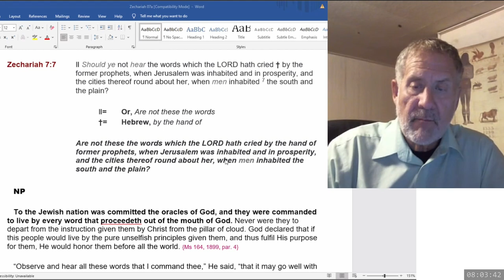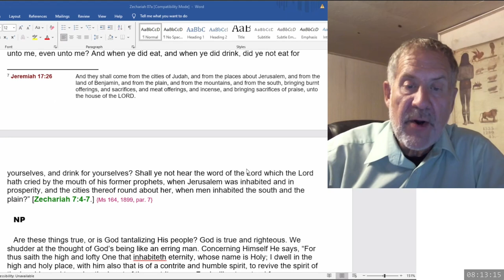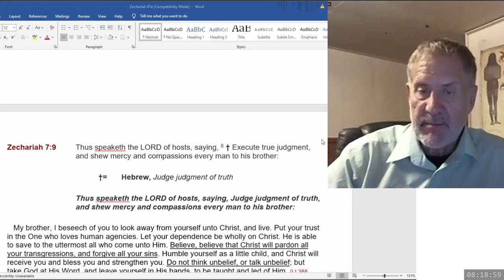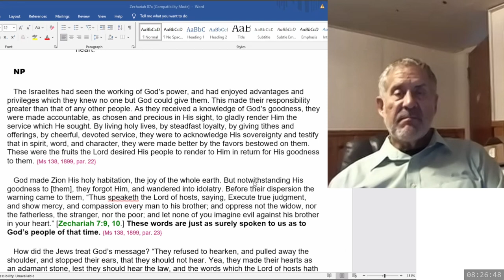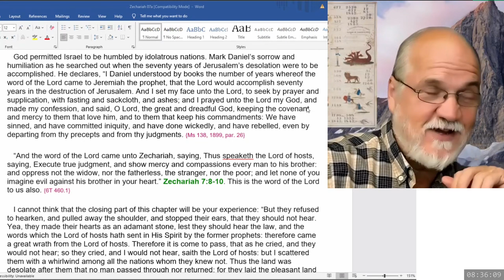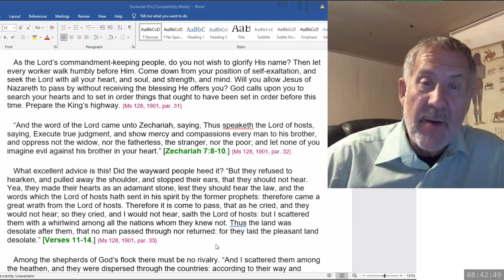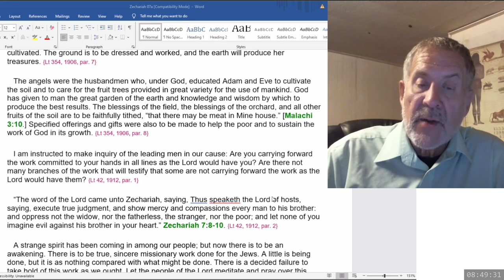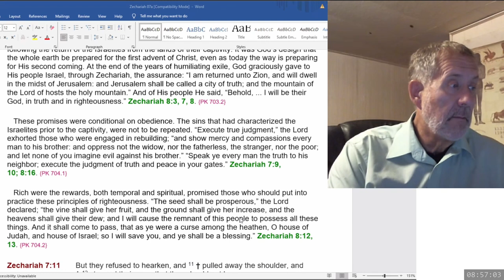2024 09 28 08 00 Zechariah 7 & SOP - Dwight Howard